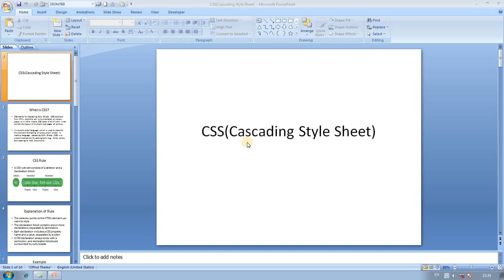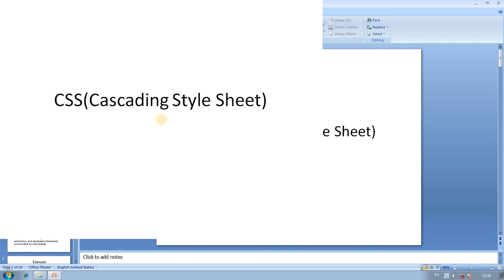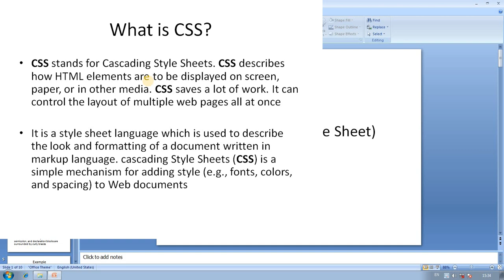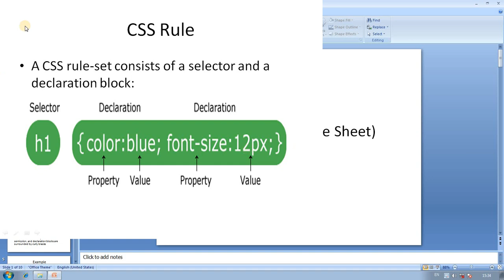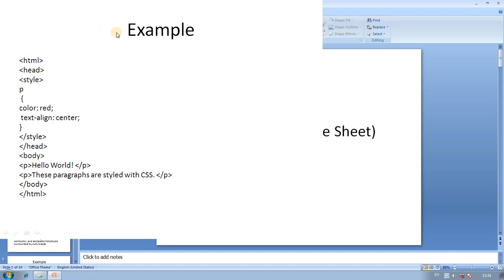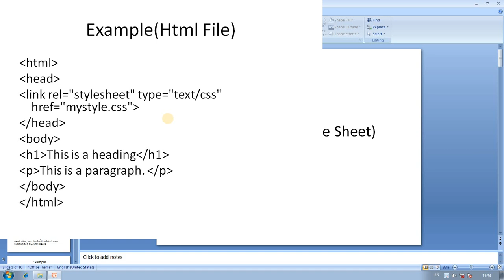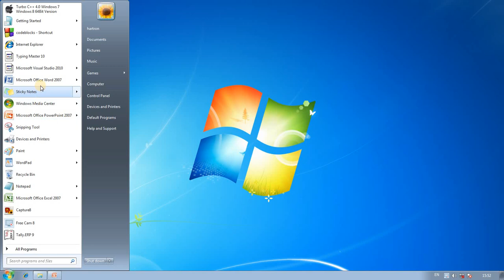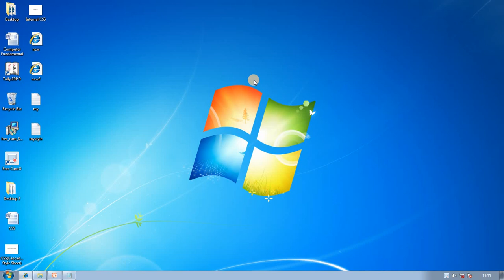CSS- Introduction | Lecture 1 | Hartron Skill Centre, Near Jat College, Hisar